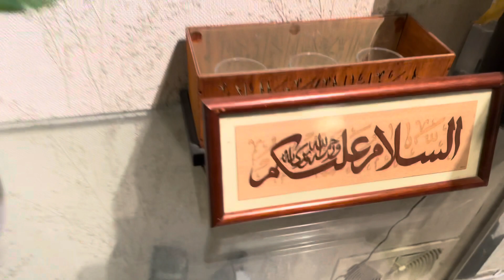মিশারের নতুন রিভিউ । টগর ভাইয়ার বাসার খাবার